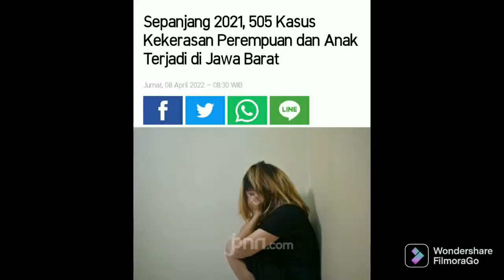Sexual Harassment Has A Devastating Effect on Person's Mental Health - Brigita Sahampelo - FBS UNIMA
Music Background

Footage physical harrasment
Istock